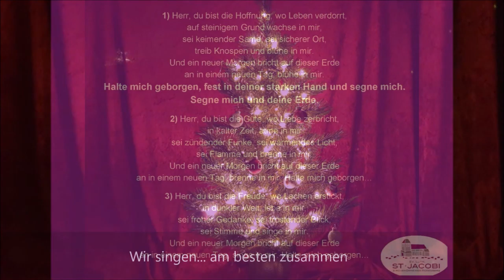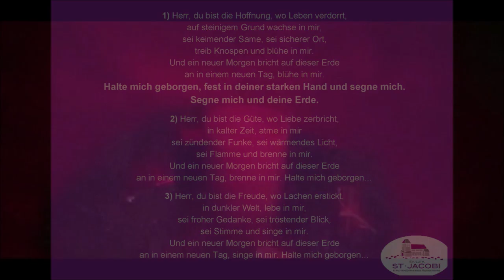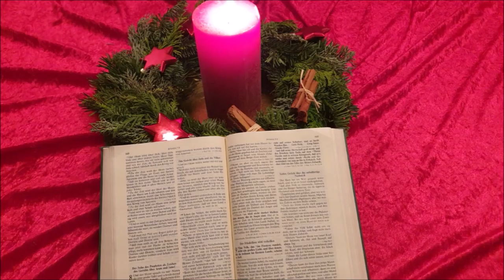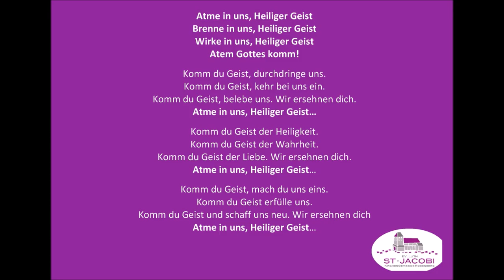Lebendiger Advent 14. Dezember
Die Ev.-luth. St. Jacobi-Kirchengemeinde St. Jacobi Rodenberg lädt ein zum Lebendigen Advent.

Musik: Martina Brose (Gesang und Gitarre) und Jens Giesecke (Gesang und Klavier)